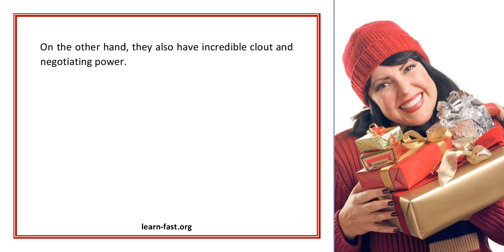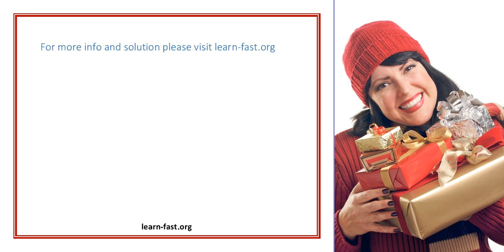Selling to the big box retailers Learn how to finance your sales